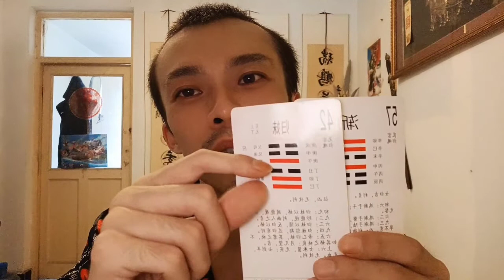没有规矩不成方圆古代礼法制度之卦对比雷泽归妹风山渐卦No rules can't fangyuan ancient ritual system hexagrams contrastgradually